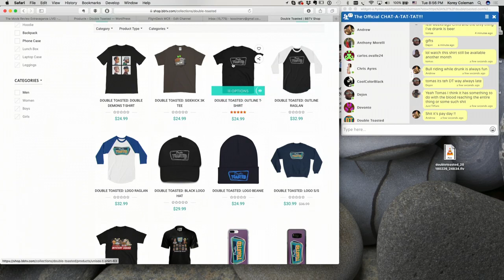FAHRENHEIT 451 OFFICIAL MOVIE TRAILER REACTION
FAHRENHEIT 451 OFFICIAL MOVIE TRAILER REACTION - The Double Toasted podcast give their reaction to the Fahrenheit 451 official trailer that just dropped online. A HBO movie that stars Michael B Jordan and Michael Shannon. Shannon looking his usual intense self followed by Michael B Jordan hot off the heels of Black Panther. Fahrenheit 451 movie looks to be action mixed with political drama and sci fi film effects.  Will this be a contender for the best sci fi film 2018? Check out our official trailer reaction to this movie in this funny video.

And for more funny videos head on over to Doubletoasted..com for funny movie reviews and movie trailer reactions to official movie trailers and trailer teasers all throughout the week!